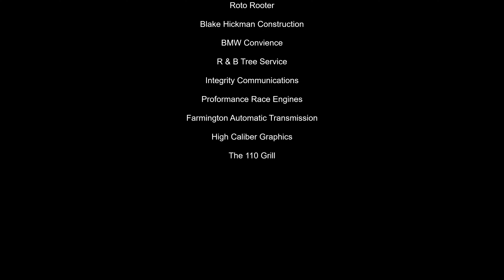Nevada Speedway Mini Stock Feature 7-1-23(in car)